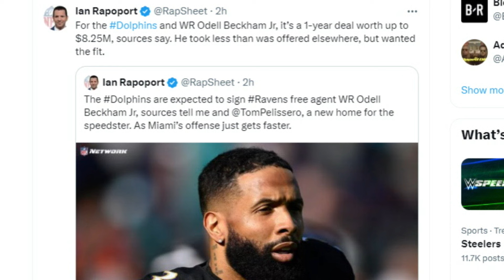Former Browns WR Odell Beckham Jr. is Signing With the Dolphins - Sports4CLE, 5/3/24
Dave Bacon and Brad Ward respond to news of Odell Beckham Jr. signing with the Miami Dolphins.